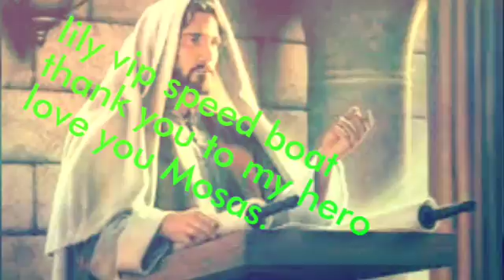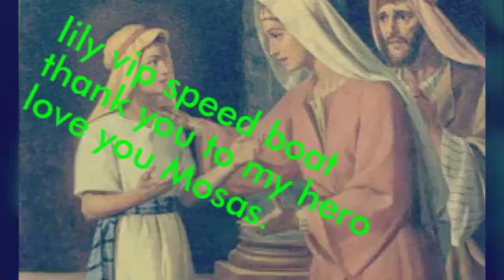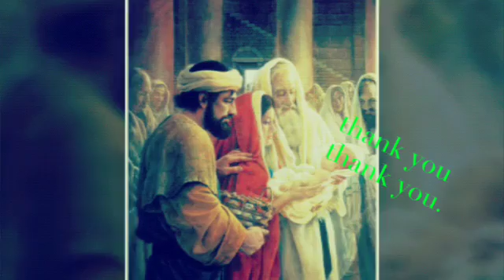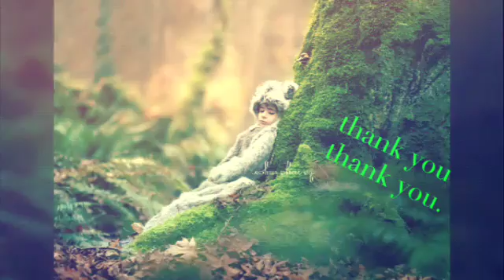Lily speed boat